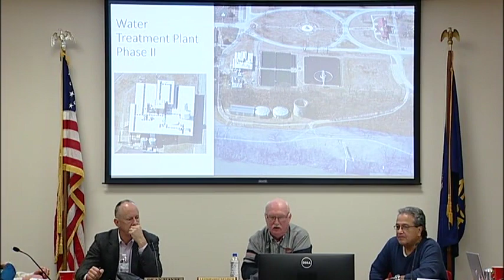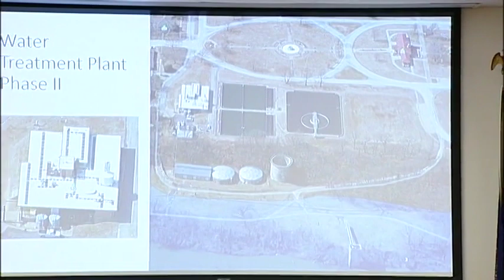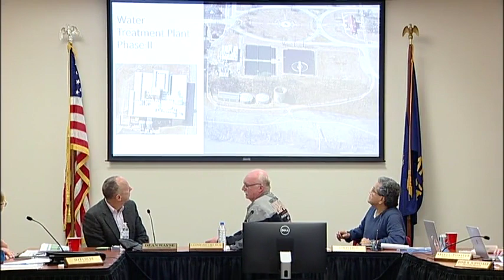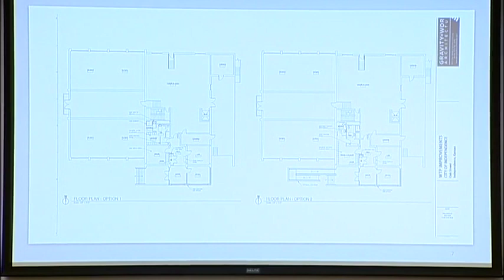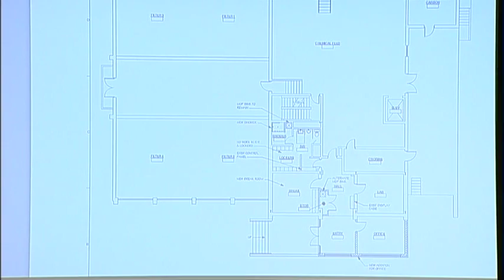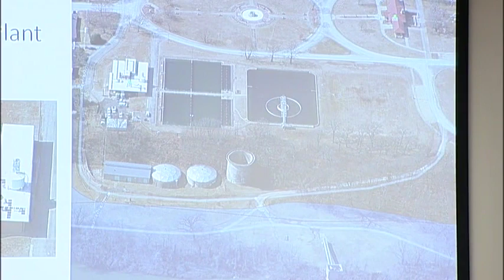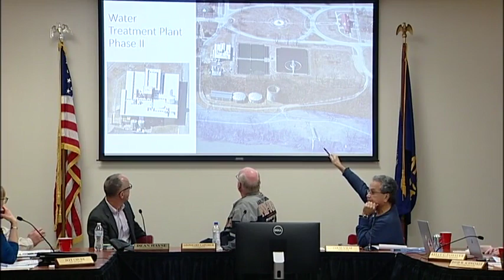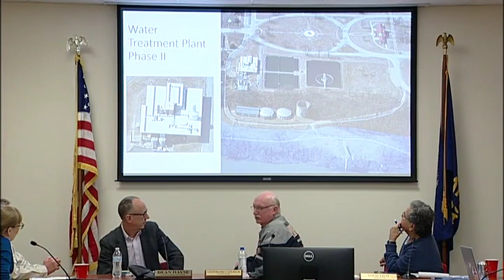02/19/2020 Special City Commission Meeting